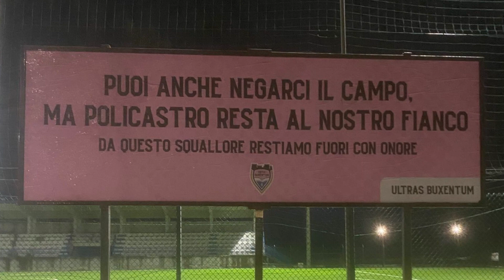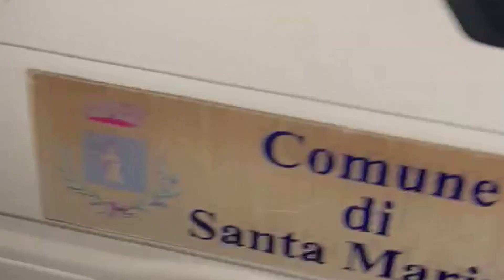MANIFESTO VIRTUS BUXENTUM POLICASTRO 2MAR